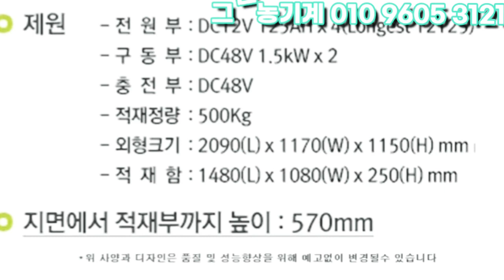대형!! 과수원 운반차, 친환경 전동궤도차로 깨끗하게 작업하세요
★국내 최대크기의 적재함과 힘의 전기운반차 저소음, 저진동으로
리프트 1600cm높이에서 리모컨으로 모든 작동가능!
덤프차 무한궤도 로 어디든지 갑니다.
감사합니다.